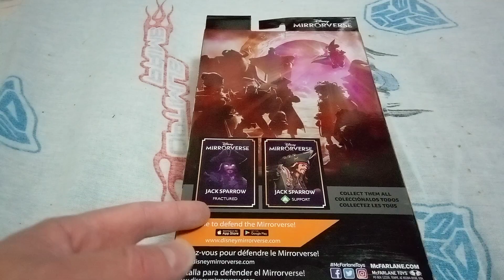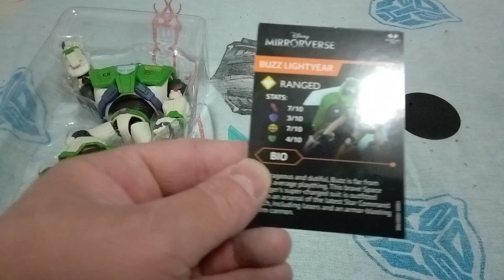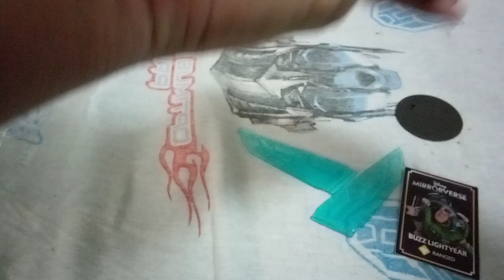Unboxing Disney Mirrorverse action figure